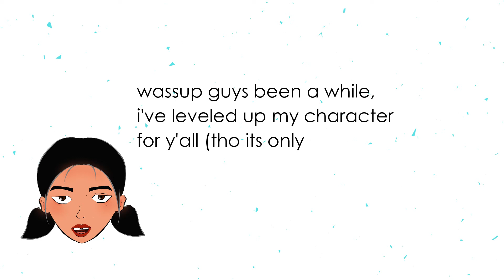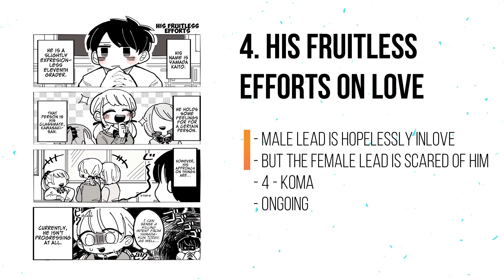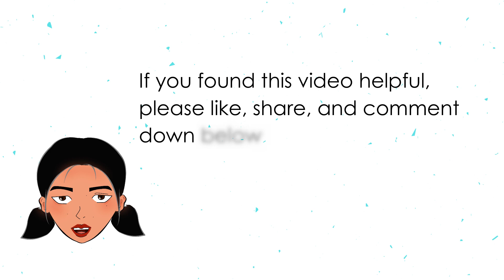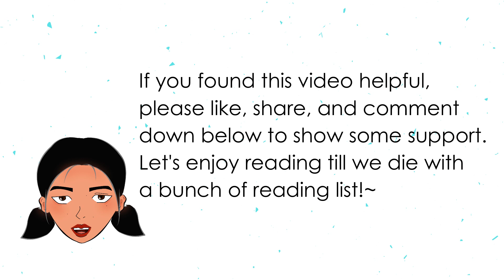15 Manga/Webtoon That You Can Read In One Sitting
I've read these manga for 1 hour because they are newly translated. Some are only on its 1st chapter others are on its fifth so they may seem many but they're actually few.

Hope you'll be buried in a bunch of reading list such as I am.